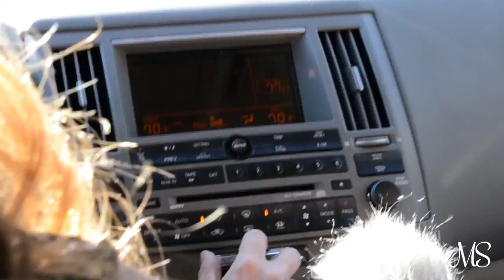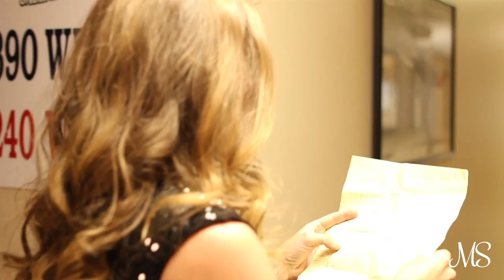Bubbly, Cop, Radio DJ - Jessica Melton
Bubbly Cop DJ in Biloxi, Mississippi - MS Congeniality [EP 8]

The mission of this show - MS Congeniality - is to showcase cool people doing cool things in Mississippi. We’re showing you the most interesting people on the Coast who defy Mississippi stereotypes.

Jessica Melton is known as the "Gorilla Girl" to us, but her official DJ name is Jessi Paige. As DJ  of 95.3 the Gorilla, she brings the Gulf Coast the newest music, but that isn't her dream. This 19 year old blonde and bubbly girl is earning her degree in criminal justice, and hopes to one day become a police officer. To match Jessica's unusual personality we had to have an unusual show.

In this episode, we do a little Car Pool Karaoke, answer 21 questions in 2 minutes, and even...get arrested?! Don't miss this episode of MS Congeniality.